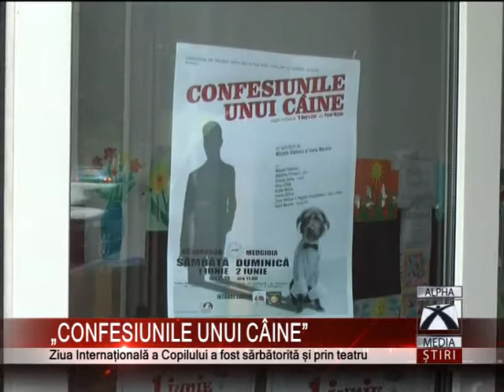CONFESIUNILE UNUI CAINE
„Confesiunile unui câine" au răsunat  sala de spectacole a Casei de Cultură I.N. Roman din Medgidia. Și asta prin prisma unei reprezentații la care au fost invitați să participe copiii. Tentația a fost una mare și pentru adulți, astfel că  public s-au regăsit oameni de toate vârstele.